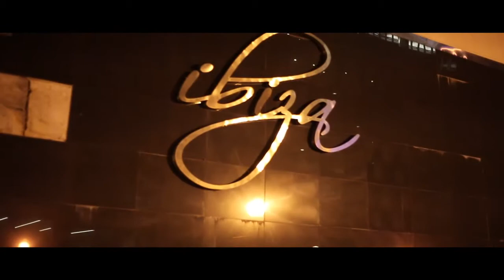Young Fre$h-Trying Me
Best Rapper Alive B.R.A Coming Soon Follow @Otm_yf